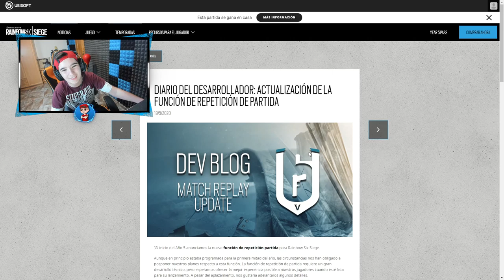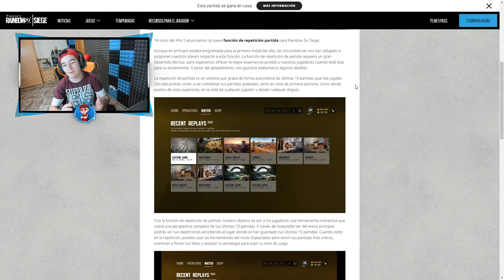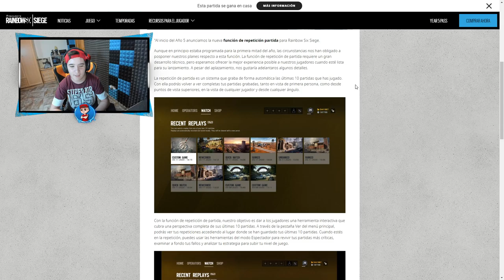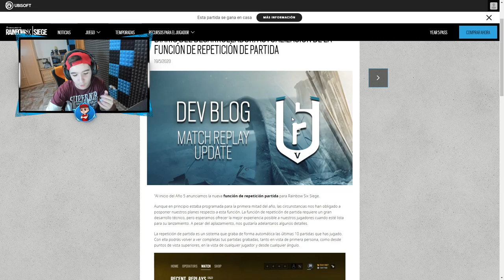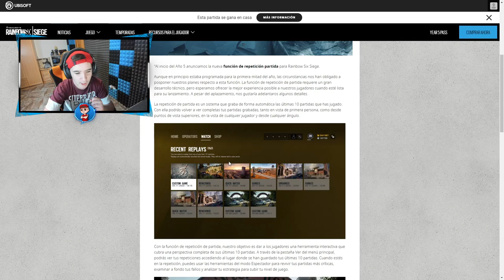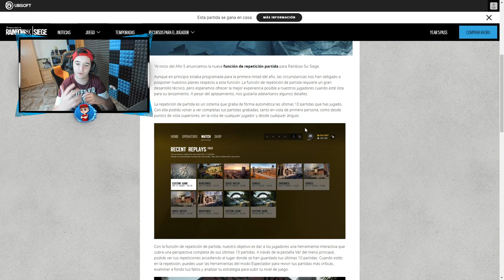¡NUEVO MODO CINE EN R6! "Repeticiones de partidas" en STEEL WAVE